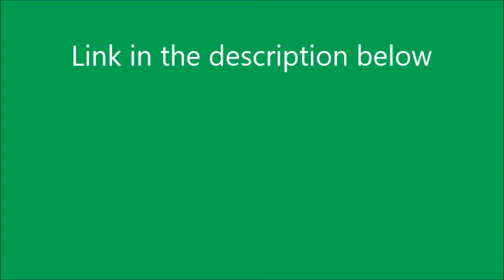Link to Seeing Is Believing redub